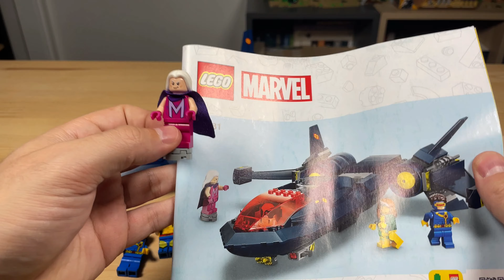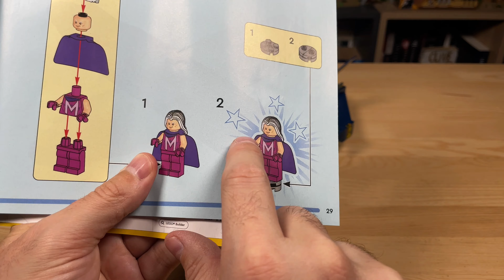El CARÍSIMO X Jet de los X men de LEGO Marvel 76281, ¿merece la pena?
No hace falta que te gastes los 85€ que cuesta este set para ver si merece la pena o no: ya lo hago yo por ti 🎯

Analizamos el X-Jet de los X-Men de LEGO Marvel, set 76281. ✨

―――― 🤝 OFERTAS LEGO 🤝 ――――